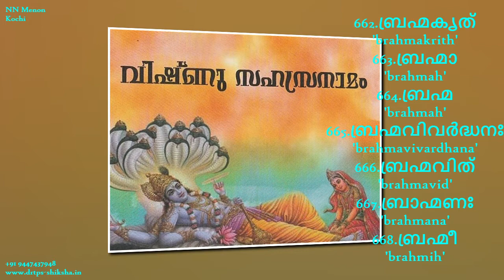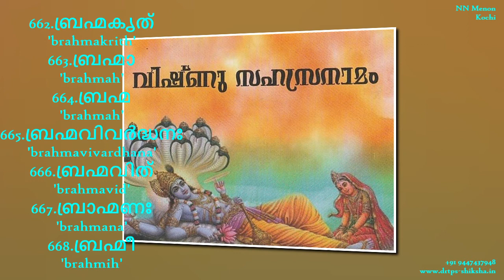662-668 ബ്രഹ്മക‍ൃത് ബ്രഹ്മാ ബ്രഹ്മ ബ്രഹ്മവിവര്‍ദ്ധനഃ ബ്രഹ്മവിത് ബ്രാഹ്മണഃ ബ്രഹ്മീ- VSN-NNMenon-DrTPS